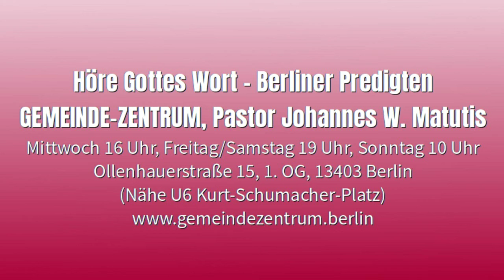Joh. W. Matutis - Mach Jesus keine Vorwürfe - 28. April 2021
Es geht darum, wer Jesus ist. Gott möchte, dass wir inneren Frieden haben, in ihm ruhen und menschlich werden.

Stichworte: Jesus vor Gericht – falsche Anschuldigungen – Jesus schwieg still und verteidigte sich nicht – was Gottes Wille ist – Barabbas war ein Mörder – Schwerverbrecher im Gottesdienst – die Gesunden brauchen den Arzt nicht – rede du mit uns, sonst müssen wir sterben – Jesus und der Sabbat – Jesus zeigt, wie man lebt – fromme Schmarotzer – das Wohl der Familie – von Dämonen besessene Schriftgelehrte und Pharisäer – Jesus repariert nichts, er macht etwas Neues